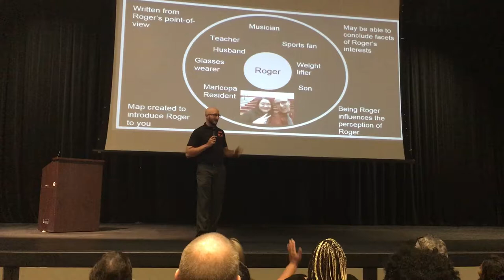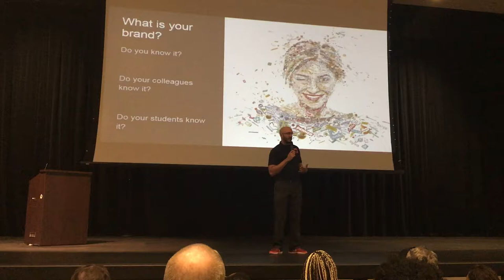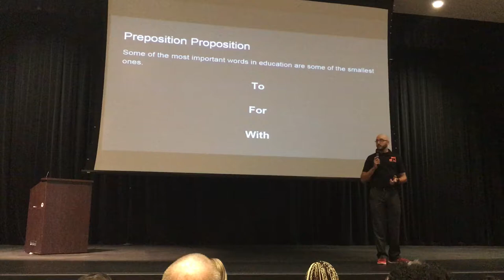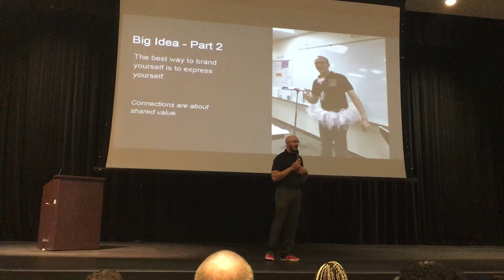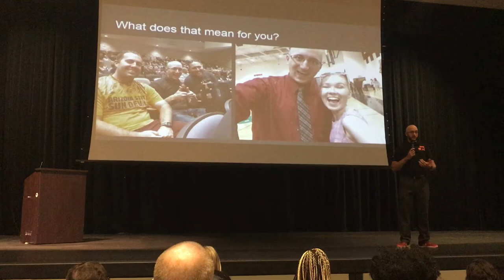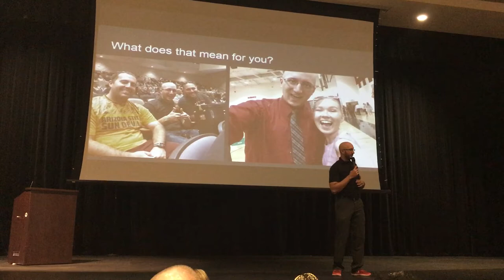MUSD #20 Ignite - Build Your Brand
An Ignite-based talk by Roger Wagner II for the beginning of the 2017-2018 school year in the Maricopa Unified School District #20.